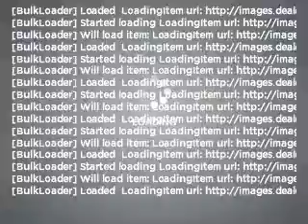2005 Scion tC - MESA AZ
Year: 2005
Make: Scion
Model: tC
Trim: 2D Coupe
Engine: 2.4 liter I-4
Transmission: Automatic
Color: Black Cherry
Mileage: 115306
Address:
6136 E AUTO LOOP AVE